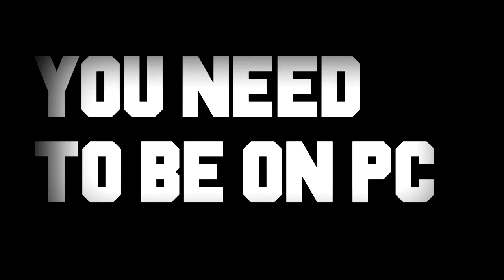would u go outside are in side